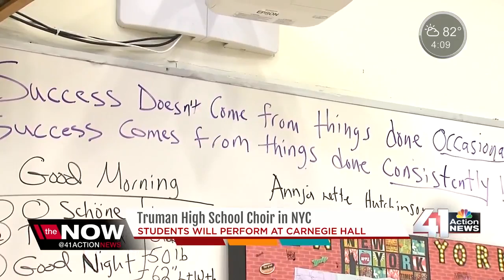Truman High School Choir to perform in New York City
On Memorial Day the Truman High School Choir will perform in front of thousands at Carnegie Hall in New York City. YouTube: